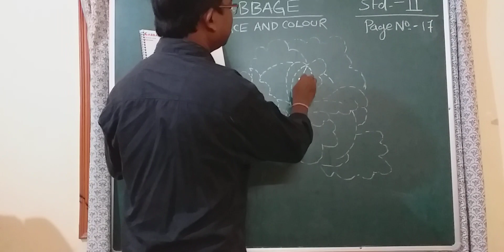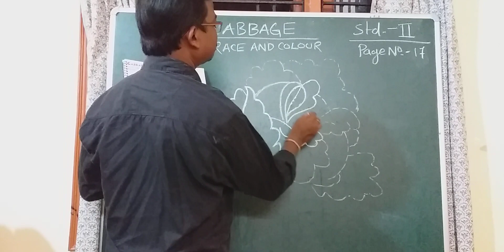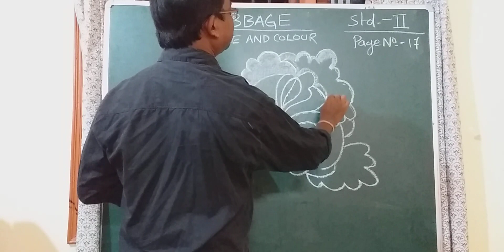Std - ll (CABBAGE trace and colour)